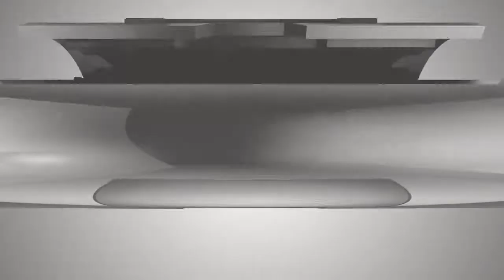Red Moon Entertainment - Raw Materials IV Part 03